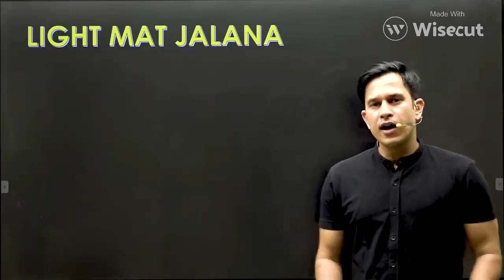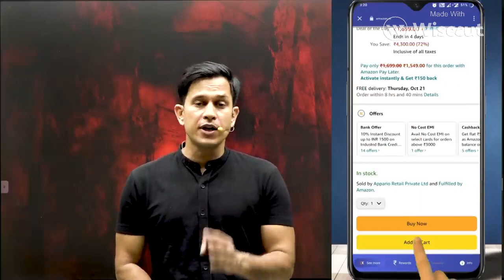Light 💡 मत जलाना _ Horror Stories in Hindi _ Prince Singh horrorstoriesinhindi | Shadow Shivers